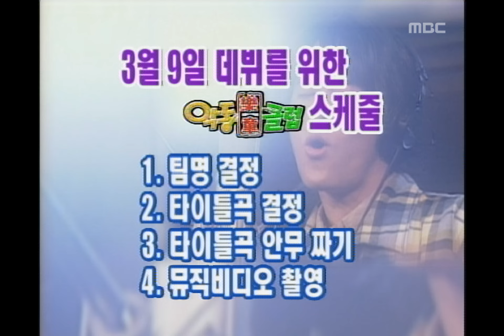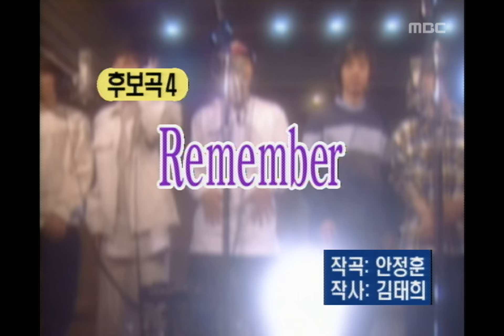Achieve the Goal Saturday, #02, 20020223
[악동클럽] 호주로 자켓촬영